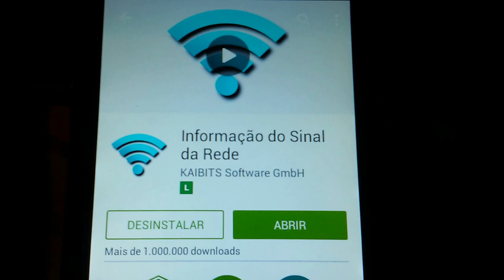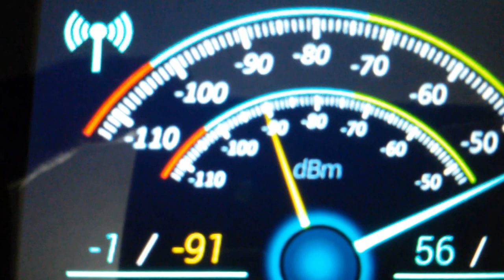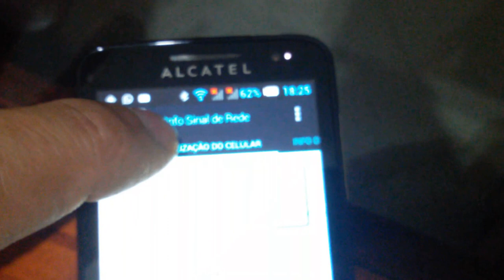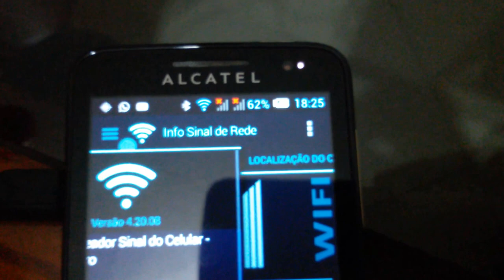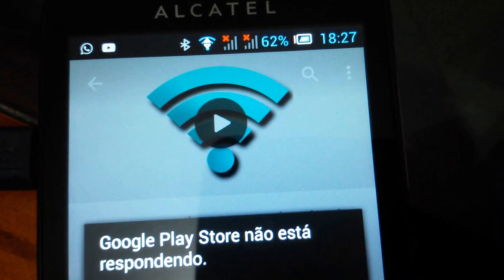APP MUITO ÚTIL PARA QUEM TRABALHA COM INSTALAÇÃO DE REPETIDORES DE WIFI E CELULAR SERGTECH SERGTEC